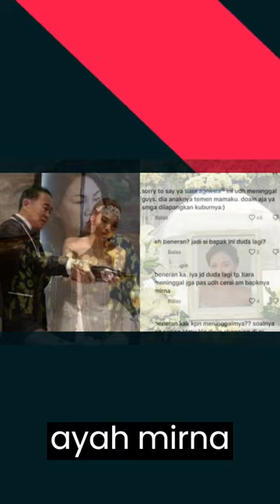Istri Baru Ayah Mirna Salihin Dikabarkan Meninggal Dunia, Dugaan Penyebabnya Mengejutkan...